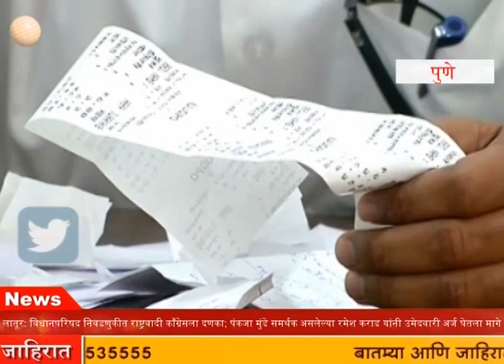शेतकऱ्यांचे दुध आंदोलन पेटणार | थेट मंत्रालयाला धडक..Farmers' milk agitation on fire..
मंत्रालयासमोर सर्व शेतकरी दुध वाटप करतील - शेतकरी नेते अजित नवले